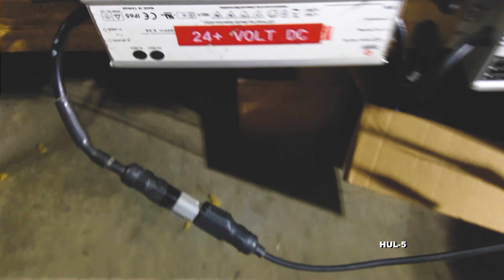HUL-5 Magnetic Utility Light - Handheld Version - 24 volt Spotlight - Military Spotlight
The Handheld Utility Light (HUL) (TM) series of spotlight and flood lights are MADE IN THE USA. An ideal search light configuration, the operator uses the handle to maneuver the beam, a convenient method which has been both simple and ideal for various applications.  Unlike motorized remote Magnetic Utility Lights, the operator has instantaneous control over the beam position. Handheld Utility Lights are used as military spotlights, searchlights, utility spotlights, roof mount spotlights, hunting spotlights, work lights and linesman lights.
Handheld Utility Light (HUL) will hold their position as the operator holds the light and focuses the beam.
- This 70 watt spotlight projects 2515 LUX at 25 feet and reaches 800 feet.  A polycarbonate lens protects the field serviceable bulb and polished reflector.   This spotlight is the handheld version of the HML-5M (HLM-5M), which is the Escalation of Force standard spotlight.
- Solid polycarbonate upright, handle supports lamp.  Handle is contoured to individual fingers for comfortable grip and control.  Upright handle configuration enables operator to control the movement of the light easily.  Upright handle elevates lamp 7 inches from the magnetic base, to improve the reach of the light beam.  Finally, the handle enables the operator to easily remove the light from its mounting surface, even though the magnetic base is strong.
- Interlocking aluminum and stainless steel u-brackets secure the elevation of light beam once the operator positions the beam.  The operator can tilt the lamp head up and down with pressure from a single hand.  The tension on the hinge system will hold the lamp head in place once the operator positions it.  This means that the operator can position the light beam at various angles allowed by the brackets
- UV and salt resistant lamp housing measures 6 inches in diameter and 3.5 inches deep.
- On/off toggle switch located on the back of the lamp housing controls power to the lamp.
- Detachable cord options include 16 foot cord with cigarette plug, 21 foot cord with spring battery clamps, 21 foot cord with 3/8 inch ring terminals, 10 foot coil cord with cigarette plug, 16 foot cord with cigarette plug with on/off switch and 21 foot cord with ring terminals and inline on/off switch.   Each Control Light is equipped with a one foot pig tail with 2 pin SAE connector.  All cords manufactured by Larson Electronics ) are compatible with the Magnetic Utility Light (MUL) with magnetic base.
- 7 year warranty covers all components except lamp.  Lamp is easily field serviceable and can be changed within 3 minutes.
- The lamp housing is 6 inches wide and 3.75 inches deep.
- HANDHELD UTILITY LIGHTS (HUL) ARE MADE IN THE USA.